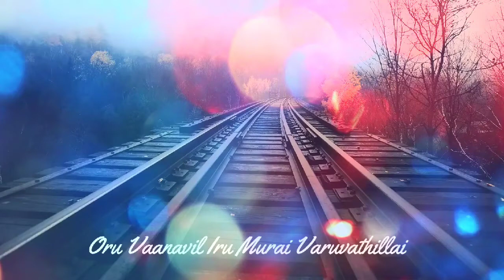Thayya Thayya song | Best Whatsapp status | SRK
Thaya thaya song